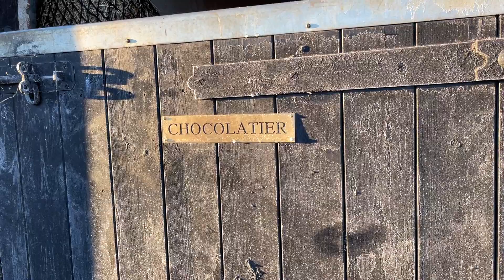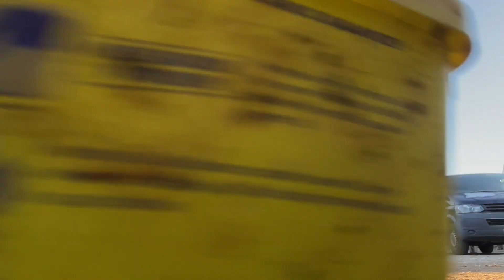2022 RESOLUTIONS | REAL DAY IN MY LIFE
Hey guys!

Happy 2022! January is a quiet month for us, so here's a realistic day in my life! I talk about some of my resolutions for this year, I'd love to hear some of yours too?

Love Hannah x